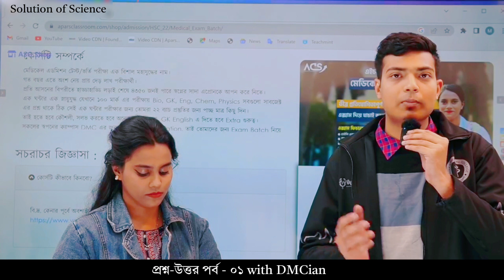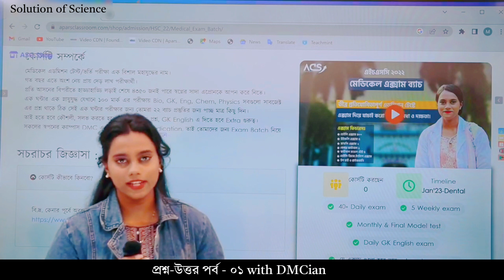Main বই এর পাশাপাশি Extra কিছু পড়া লাগবে ? প্রশ্ন উত্তর পর্ব - 01 with DMCian.